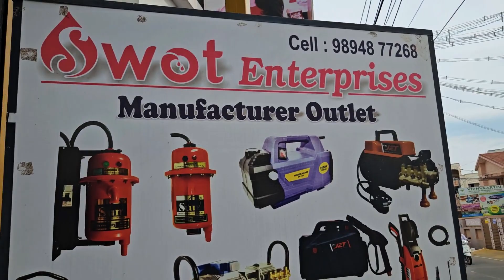வீட்டிலேயே Professional Car wash / Swot Enterprises / Vignes Tamizha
Best offer for car washer in 2023. சர்வீஸ் center தேவையில்லை. Small business ideas in 2023 with very low investment. Car washers or pressure washers available in Swot Enterprises Erode. They were supplying car washers to all over tamilnadu.
This car washer shop explored in Vignes Tamizha. Mobile car washing or portable car washing is also called as mobile detailing.  High profit business in 2023 is mobile car washing. This Small investment Business is suitable for Youngsters and old people. They can do this business from their home. No large space required like Areca leaf plate business. Small space is enough. This is the Best Business Idea in 2023 .

Buy car washer and get Foam lens

Buy car washer and get car wash hose

Shop Address Details:
SWOT ENTERPRISES
3/4, Indira Gandhi Street,
Palayapalayam
Erode-638011